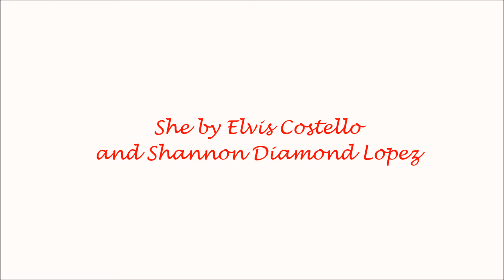Shannon and Elvis Costello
Credits to Elvis Costello, Charles Aznavour, Herbert Kretzmer, Universal Pictures, and Island Records.